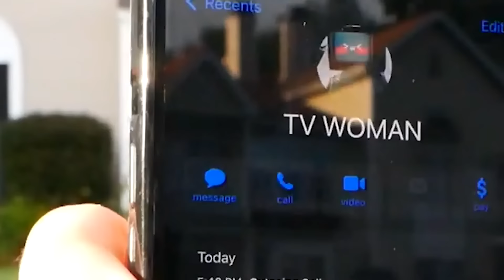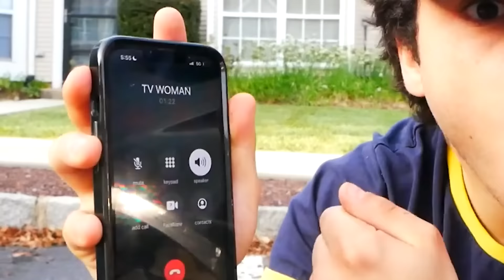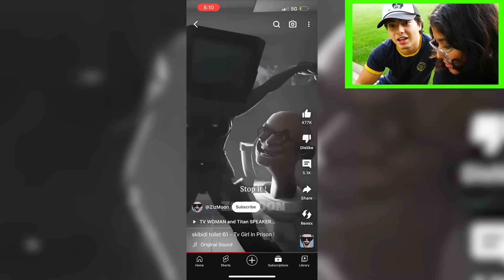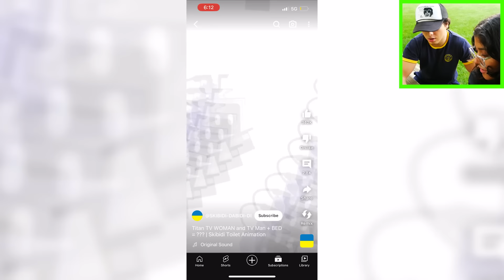IF YOU SEE TV WOMAN HAVING A BABY, RUN AWAY FAST!! (TITAN SPEAKERMAN STOLE BABY)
In this video, I FOUND TV WOMAN & TV MAN IN REAL LIFE!! THEY LOST THEIR TV BABY!

↓ EXTRA STUFF ↓

(dreactionsyt@gmail)

► when you see Titan Speaker Man chasing you, RUN Away as FAST as Possible!! (Skibidi Toilet Movie)